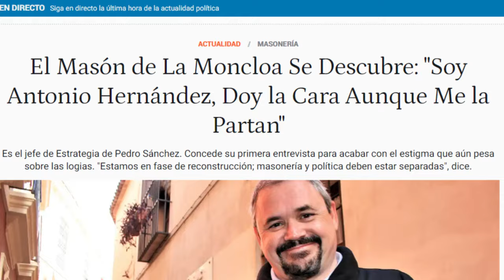AnCast #10 con Pablo Sánchez | MASONERÍA y PODER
En este capítulo Pablo nos da un poco de luz sobre algunos de estos temas que no son muy conocidos y nos ayuda a separar el mito de la realidad a través de las lecturas que ha ido haciendo y acudiendo a fuentes primarias con el fin de tratar este tema con la máxima profesionalidad posible.

Este episodio es algo diferente a lo que suelo subir, estuve pensando si hacer una nueva serie y meterlo ahí, pero si al final como dice Pablo "el auténtico poder es masón", y en AnCast tratamos sobre todo temas relacionados con el poder del estado, creo que no hice mal en meterlo aquí.

Dejadme en vuestros comentarios vuestra opinión y si os gusta el vídeo volveré a traer a Pablo y entraremos en detalle en más cosas.

► Libros referidos en el video:
🤯 Expande tu conocimiento mientras ayudas al canal:
04:00 ZEITGEIST: THE MOVIE
18:05 "Proofs of a conspiracy" de John Robinson
23:00 "Secrets of the tomb" de Alexandra Robbins
42:59 "None Dare Call It Conspiracy" de Gary Allen
45:05 "Wall Street y los Blocheviques" de Antony Sutton

Apoya la continuidad de este canal:
► Donaciones:

00:00 Presentación
06:15 Simbología y ocultismo
08:07 ¿Existen los Illuminati?
10:38 Carta de Albert Pike, ¿realidad o mito?
12:11 ¿Pedro Sánchez y el Rey son masones?
14:50 Bolívar, Trotsky y prohición de la masonería
16:47 ¿Cómo se informa Pablo sobre estos temas?
19:30 Templos masónicos
21:16 Skull and Bones: 322
25:52 Red de poder y diferentes corrientes
28:34 Marxismo cultural
30:48 Dialéctica hegeliana
35:00 ¿El voto sirve para algo?
36:14 La masonería en España
40:30 El origen de la gran banca
43:57 No quieren clase media
45:41 Centralización bancaria y CBDCs
48:27 Somos muchos más
57:49 Reflexiones finales